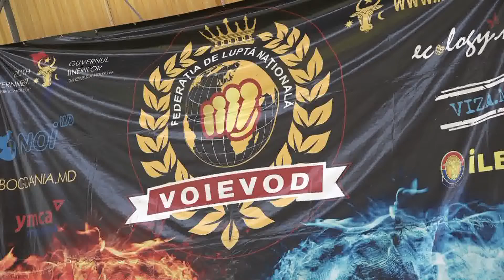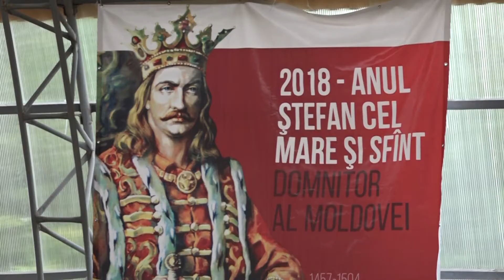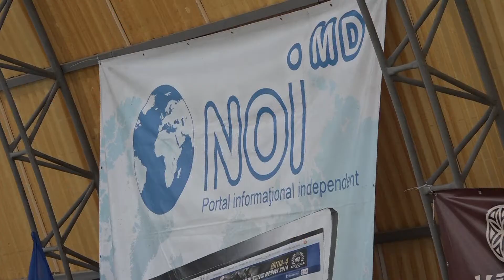La Orhei a fost dat startul Turneului Republican de Luptă Naţională „Voievod”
Peste 250 de adolescenți din diferite raioane ale republicii s-au reunit astăzi la Orhei, pentru a participa la Turneul Republican de Luptă Naţională „Voievod”, notează Noi.md.